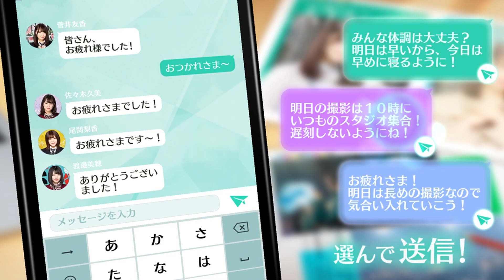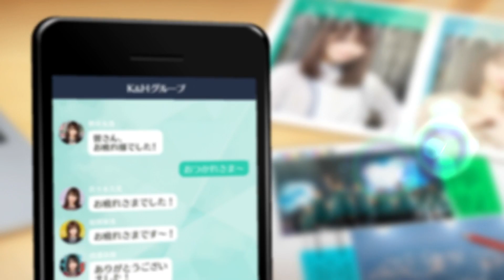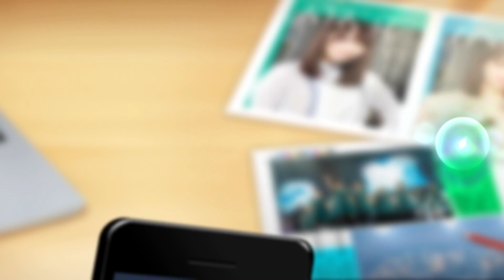Uni’s on Air ユニエア 30k gems for Hinatazaka46 Debut Countdown Focus Live vol.1